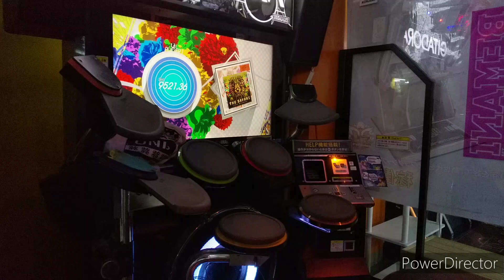THE SAFARI -NEETs ver.- MAS-D フルパワー───100%中の100%！！！【GITADORA】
ごめんGITADORock（笑）とか書いちゃったけど
I'm so HappyとかSakura SunriseとかRe:GENERATIONあたりがヤバすぎただけで
IXとかMONOLITHとかはめちゃくちゃ好きだわ